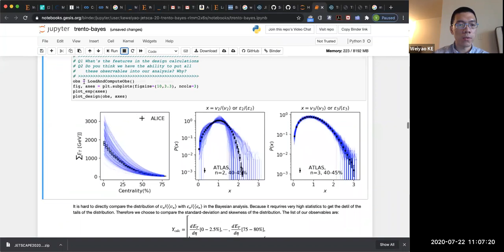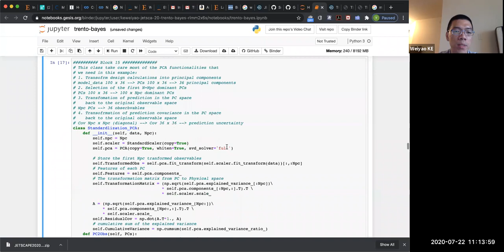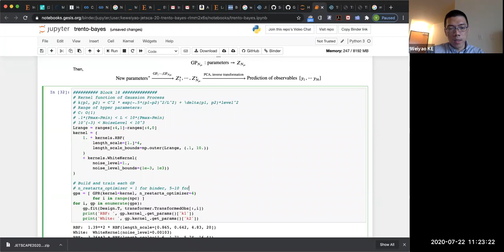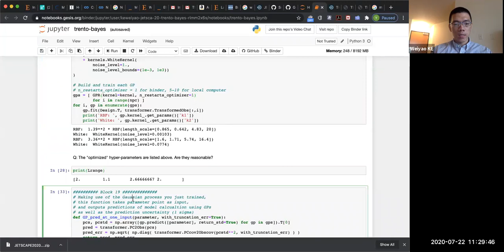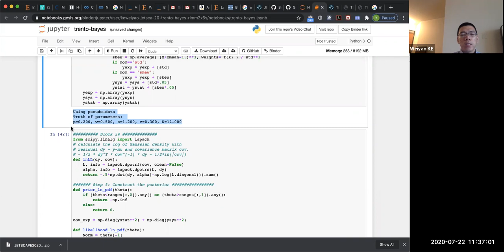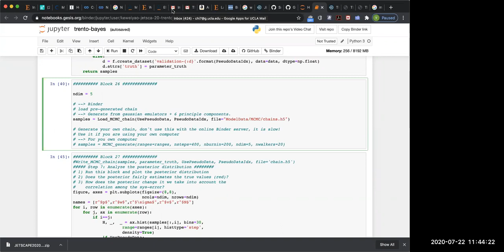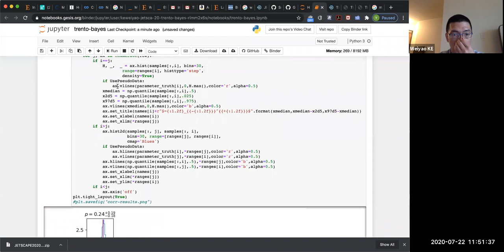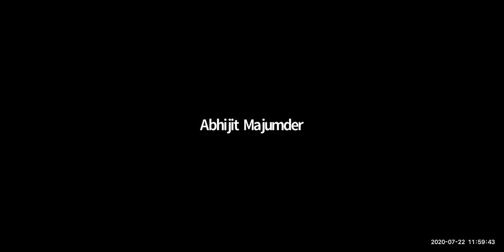Weiyao Ke - Introduction to Trento (Interactive, Part 2)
JETSCAPE Online Summer School 2020
Introduction to Trento
Interactive
Part 2
Slides: